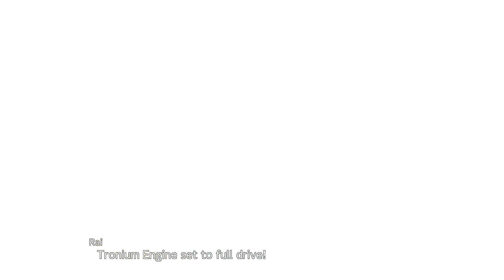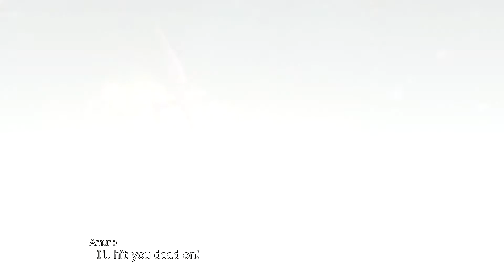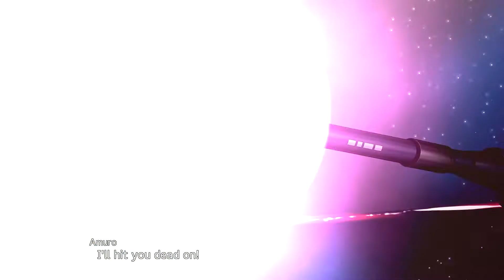Super Robot Wars 30 (SRW 30) Gameplay Walkthrough - Relic of Aura (FIN)